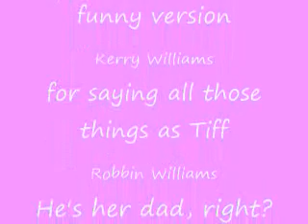Kirby Right Back at Ya: Best of Tiff (the totally real edition)